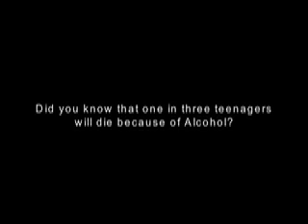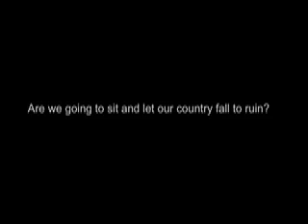We Need to Face the Facts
These statistics are staggering...its time to take a stand